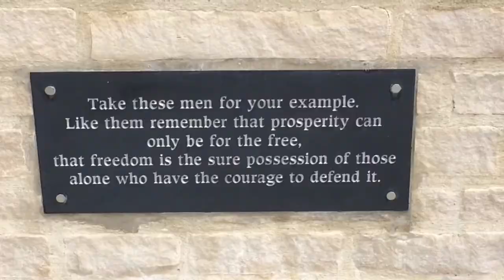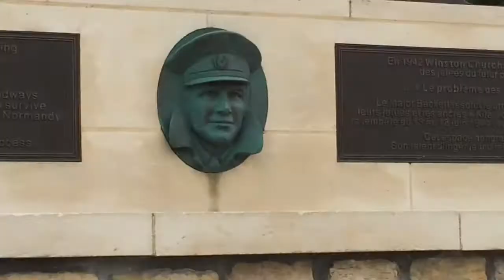The Beaches at Normandie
The band had a few days off between Festivals in France and decided to see some Historical sites.  We spent an afternoon at Cruelly and the Beaches at Normandie.